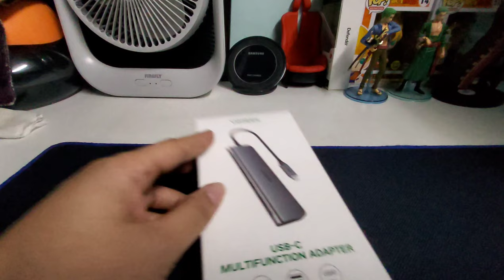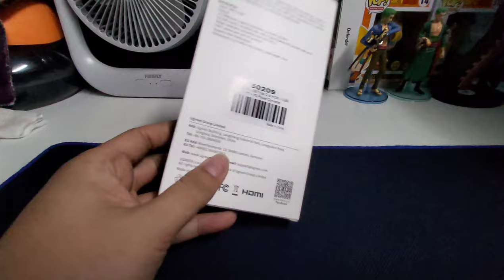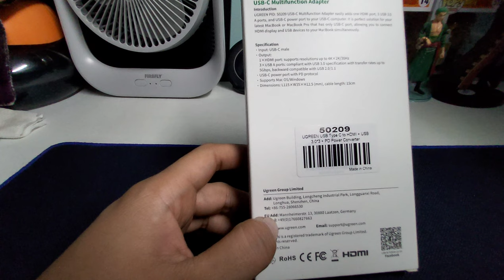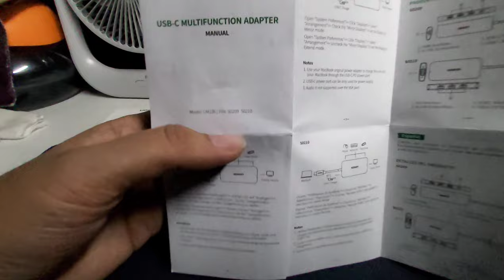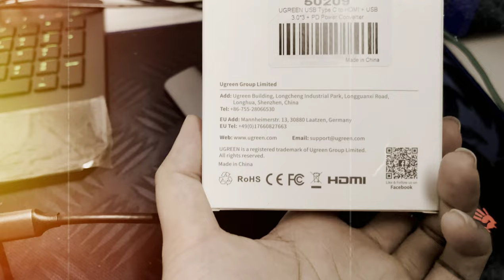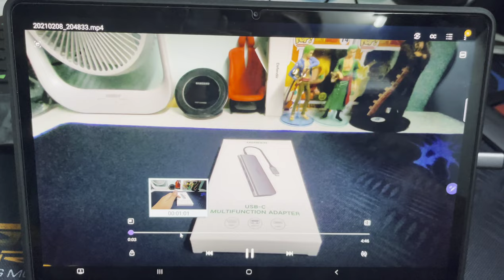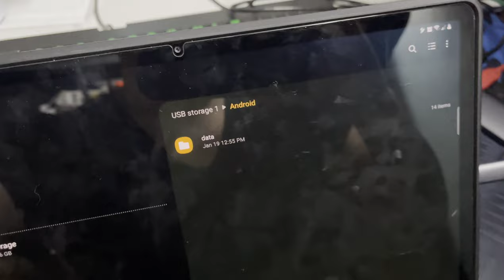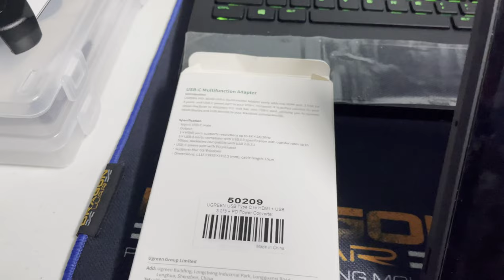UGREEN USB-C MULTIFUNCTION ADAPTER REVIEWS USING GALAXY TAB S7+